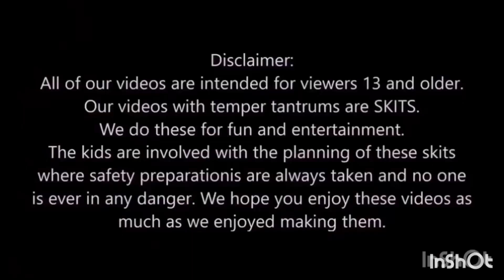20 January 2024